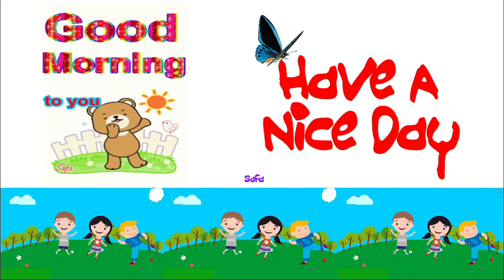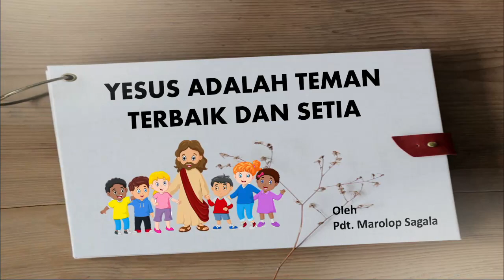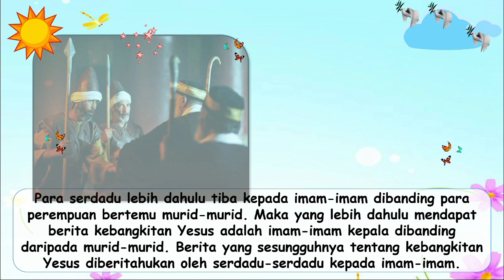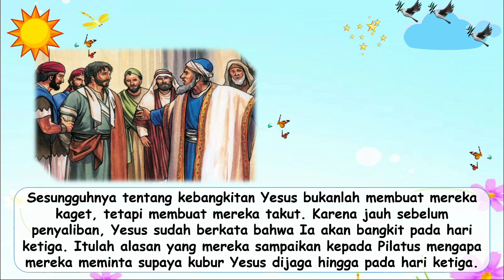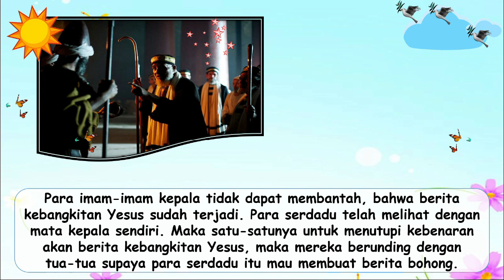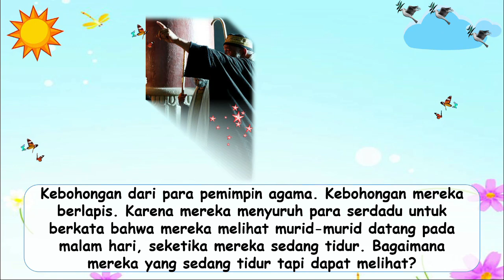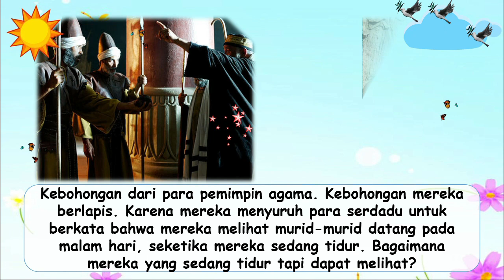Renungan Pagi Anak-Anak | 23 Desember 2021